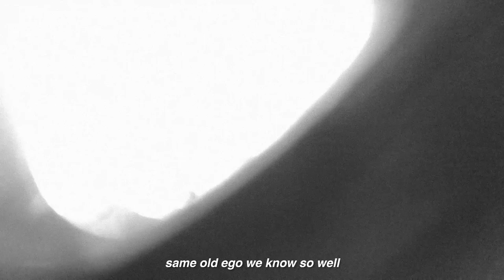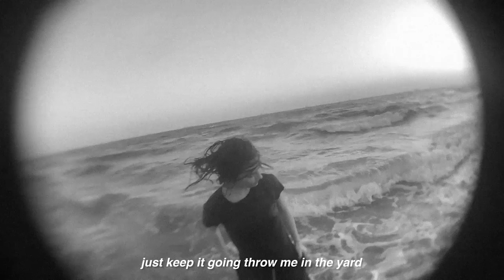Beulahbelle - "Being You" (Official Lyric Visual)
Shot and Edited by Jane Dever